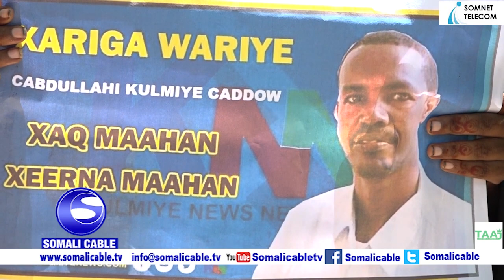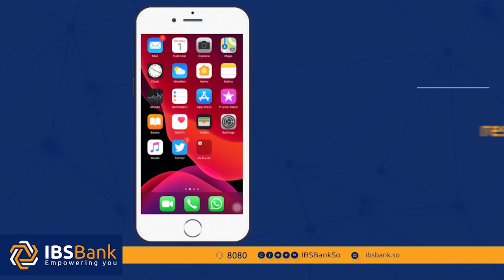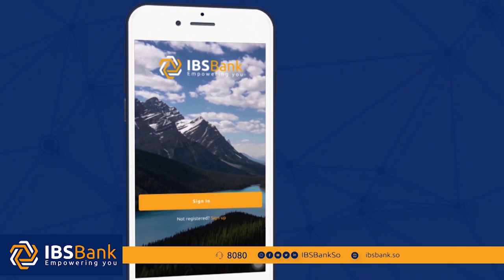Abwaan Guure "Xariga Wariye C/llaahi Kulmiye waa sharci daro"